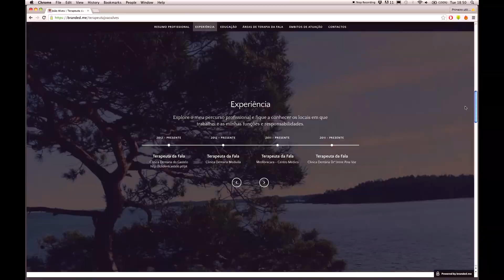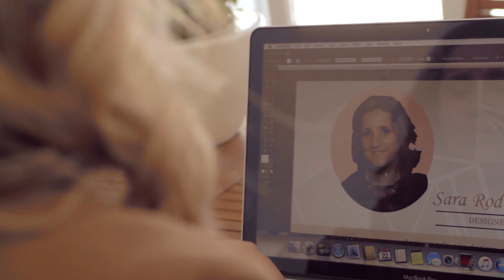INEET - Capacitação Local para a Empregabilidade Jovem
INEET é um projeto da Oikos que tem como principal objetivo contribuir para o aumento da empregabilidade dos jovens NEET (“Not in Education, Employment or Training”) no distrito de Braga, promovendo as suas competências pessoais, sociais e de empregabilidade, através do apoio individualizado, treino de competências e da promoção do contacto directo com potenciais empregadores.